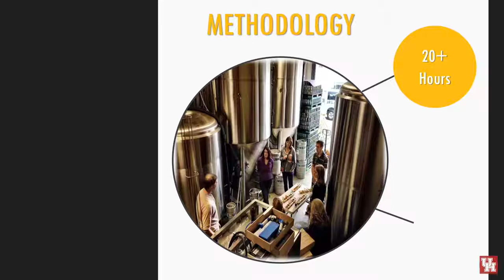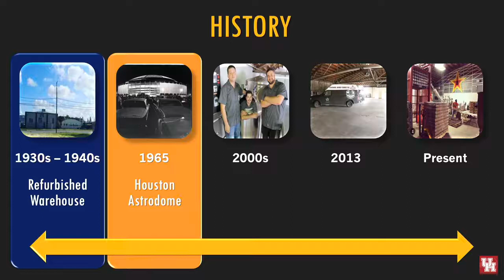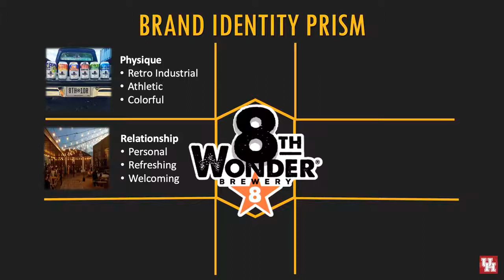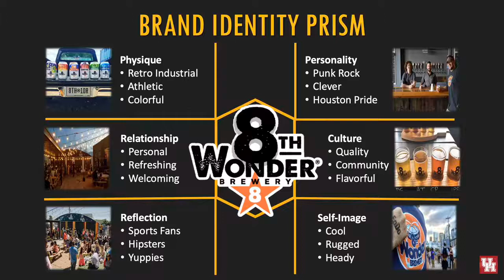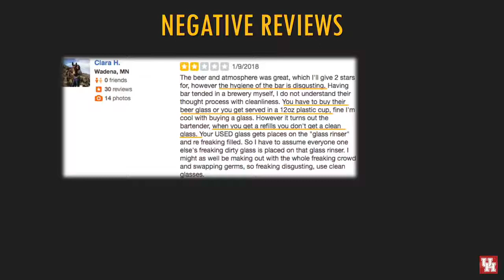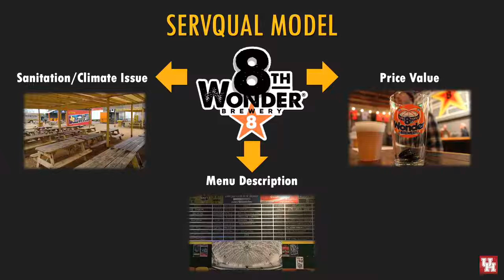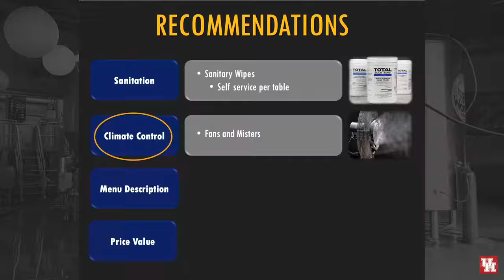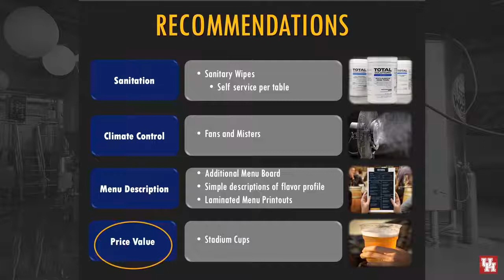8th Wonder Brewery Presentation